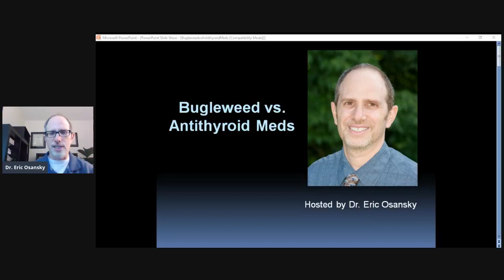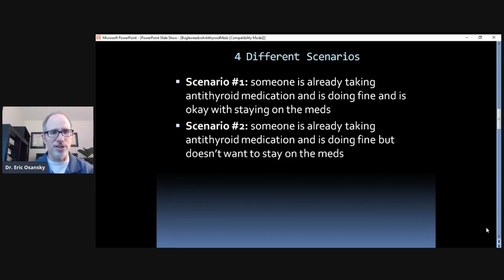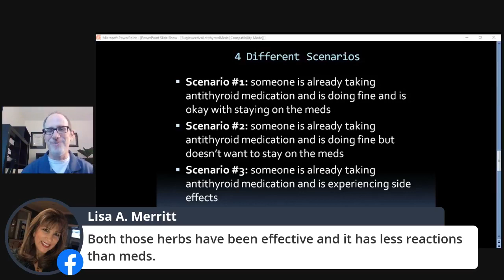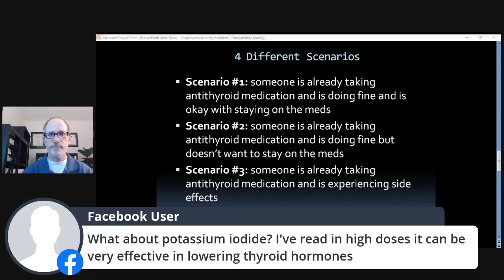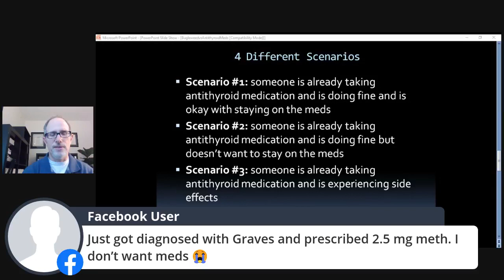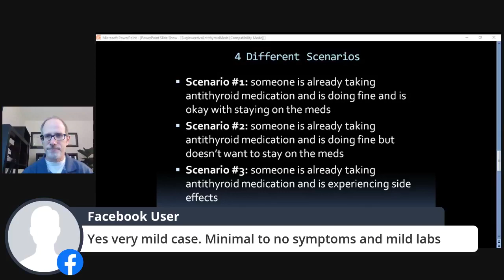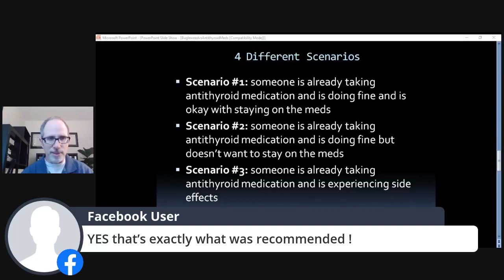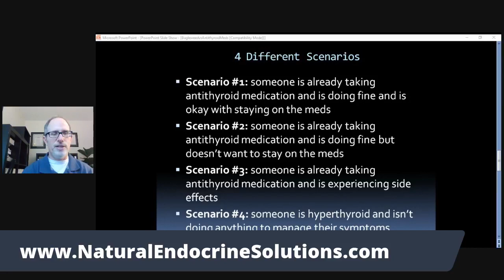Bugleweed vs Methimazole: Which One Should You Take?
If you have hyperthyroidism/Graves' disease and are wondering whether you should take antithyroid medication or natural agents such as bugleweed, then you'll want to watch this presentation by Dr. Eric Osansky.